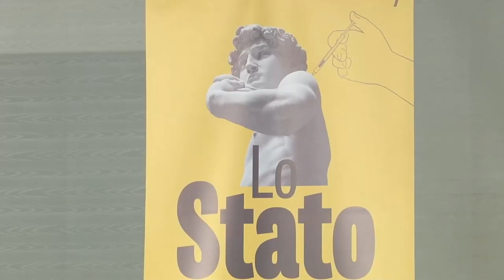A Montesilvano convegno sullo "Stato delle Cose"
Si è parlato di economia e di Unione Europea nel convegno organizzato a Montesilvano da Asimmetrie, Associazione Italiana per lo studio delle asimmetrie economiche, con l'Alto patrocinio di Regione Abruzzo e Università D'Annunzio. Tre giorni, nel week end scorsi, nei quali l'Abruzzo ha ospitato esperti da tutta Europa sul tema Euro, mercati e democrazia. Ascoltiamo Alberto Bagnai, senatore della Lega ed economista